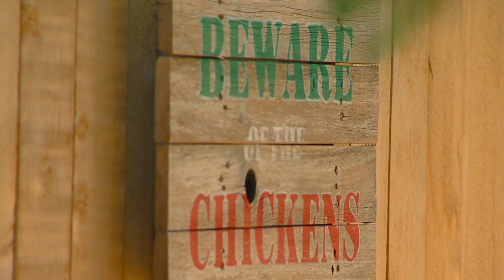You Can Grow It: Raising backyard chickens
How would you like to step outside your door and get fresh eggs for your breakfast every morning? You can, if you’re raising chickens in your own backyard. Garden master Jim Duthie gives us a glimpse of what’s involved. And while it can be fun and egg-citing, it does take some preparation and commitment.